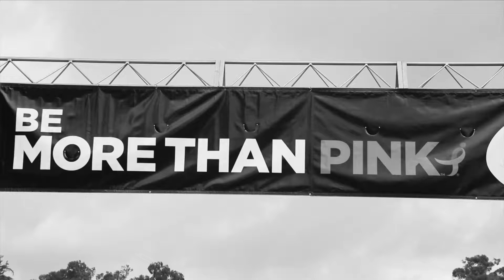Susan G. Komen Florida is More Than Pink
The Komen Orlando MORE THAN PINK Walk™ is an important annual event that raises significant funds for the breast cancer movement, thanks to supporters and survivors around the world who step up and take action by fundraising for the cause.